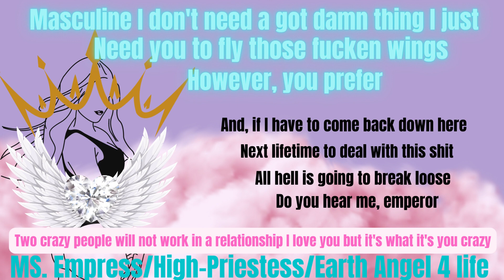MS. Empress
Always choose you and the rest will follow remember to fill your own cup up before you can fill up another copy that brother I think you understand now.